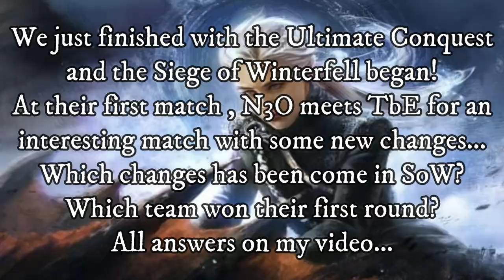N3O vs TbE SoW S 7 R 1 18 5 22 - GOTWIC